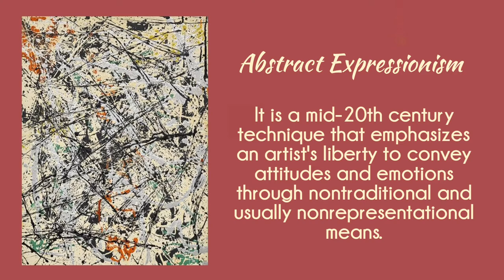Jackson Pollock: Abstract Revelation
Do you want to know Jacson Pollock? Well, your one step closer to knowing him. Just keep watching.
His works:
The She Wolf (1943)
Reflection of the Great Bear (1947)
Full Fathom Five (1947)